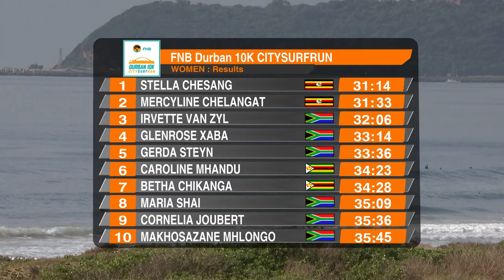HIGHLIGHTS: 2018 FNB Durban 10K CITYSURFRUN Elite Race